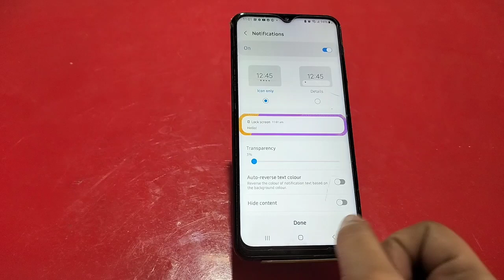Samsung Galaxy M54 5G Mein Pattern Lock Setting Kaise Karen , How To Set Pattern Lock In Samsung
Samsung Galaxy M54 5G  Mein Pattern Lock Setting Kaise Karen , How To Set Pattern Lock In Samsung Galaxy M54 5G

How To Set Pattern Lock In Samsung Galaxy M54 5G,
Samsung Galaxy M54 5G  Mein Pattern Lock Ki Setting Kaise Karen,
Pattern Lock Samsung Galaxy M54 5G  Mein Kaise Lagaen,
Samsung Galaxy M54 5G Pattern Lock Setting,
How To Pattern Lock Setup In Samsung Galaxy M54 5G,
Samsung Galaxy M54 5G  Mein Pattern Lock Kaise Lagate Hain,
Pattern Lock Security In Samsung Galaxy M54 5G,
Samsung Galaxy M54 5G creen Lock Type Pattern,
Samsung Galaxy M54 5G Pattern Setup,
Samsung Galaxy M54 5G  Mein Pattern Lock Lagana Sikhen,